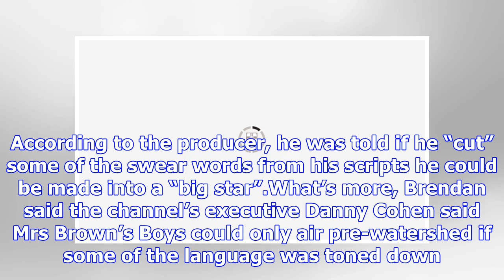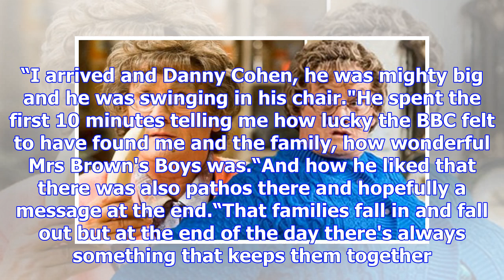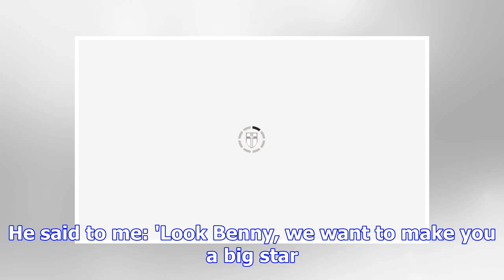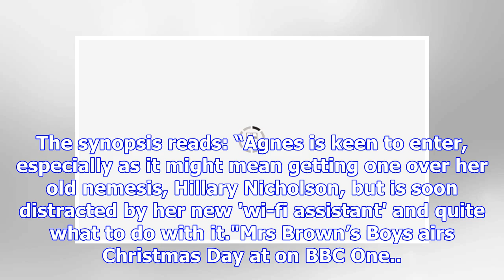Mrs Brown’s Boys: ‘Stop saying f**k’ Brendan O’Carroll drops BBC bombshell